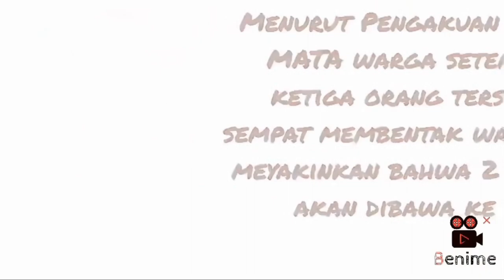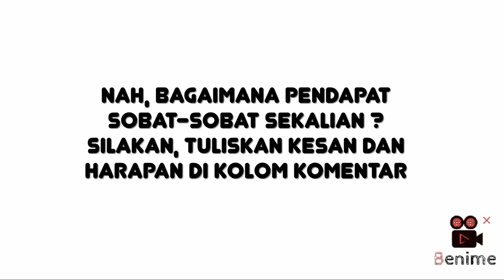IN MEMORIAM HANDI & SALSABILA : DI BALIK KASUS NAGREG arpalaStory | Keadilan itu Mesti Tegak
Tiga orang penabrak Handi dan Salsabila, akhirnya ditangkap. Pelakunya diketahui merupakan tiga oknum TNI AD. Sebelumnya kasus ini mencuat setelah keluarga korban menyatakan anaknya hilang setelah insiden lakalantas di wilayah Nagreg. Tiga oknum anggota TNI AD yang terlibat dalam kecelakaan yang menewaskan sejoli di Nagreg, Kabupaten Bandung, beberapa waktu lalu kini masih diperiksa di Pomdam III/Siliwangi. Para pelaku ini dengan sengaja menaruh Handi & Salsabila ke sungai dan lantas berusaha menutupi aksinya itu. Keduanya ditemukan di Sungai Serayu, di titik berbeda pada Sabtu (11/12/2021).

handi saputra
korban tabrakan dibuang
nagreg
salsabila
tabrakan
tabrakan nagreg
tabrak lari
ulasan atas berita terkini
kecelakaan nagreg oknum tni
kecelakaan nagreg hari ini
kecelakaan di nagreg tadi siang
kecelakaan nagreg hilang
kecelakaan maut hari ini nagreg
kecelakaan nagreg 28 september
forum indonesia adil
hukum indonesia
hukum tumpul ke atas
hukum tajam ke bawah
menguak misteri kematian dua sejoli di nagreg